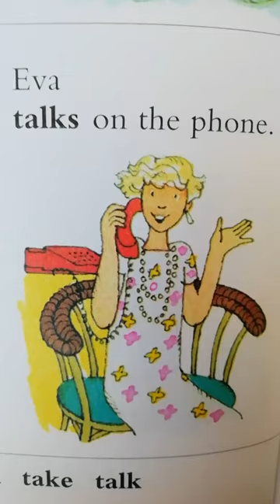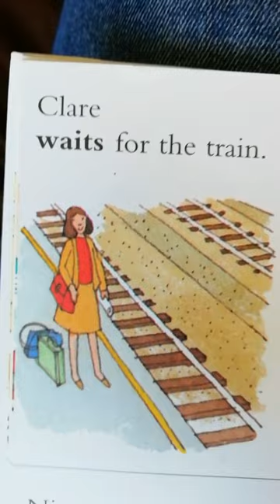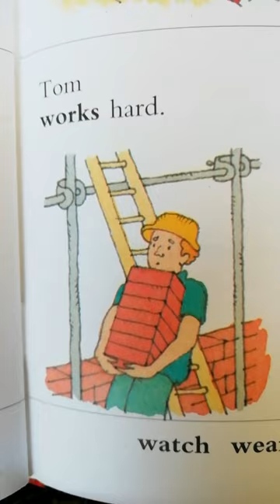Új angol lecke : fontos igék utolsó rész